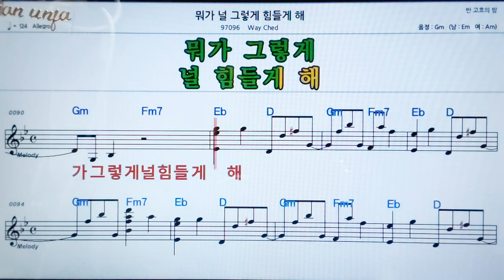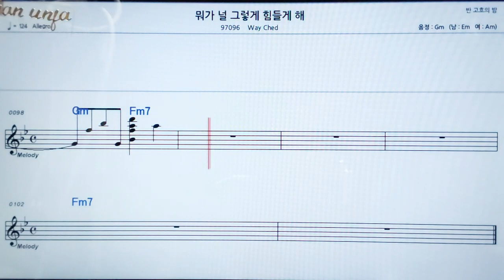뭐가 널 그렇게 힘들게 해/Way ched👍악보, 노래,기타 코드,가사,Karaoke*카라오케 반주